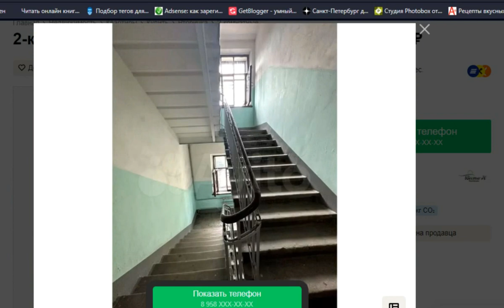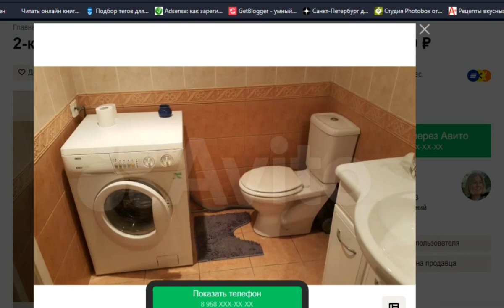Питер Выборгская Как райончик?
Переехала в Петербург шесть лет  назад из Калининграда. Считаю,что жить в городе и приезжать  как турист или гость - это совершенно разные вещи. Когда начинаешь здесь жить постоянно , открывается много новых обстоятельств и ситуаций, о которых я рассказываю вам. Говорим о работе, о зарплатах,где искать работу,об аренде и покупке недвижимости, о погоде и о людях,которые здесь живут. О том как переехать и на что обратить внимание. Делюсь своим  опытом. Гуляем по известным и красивым местам города.

Спасибо!